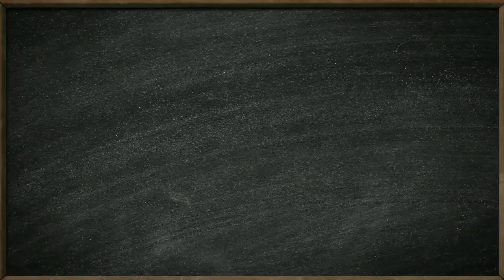Пожидаева Елена Усолье Сибирское